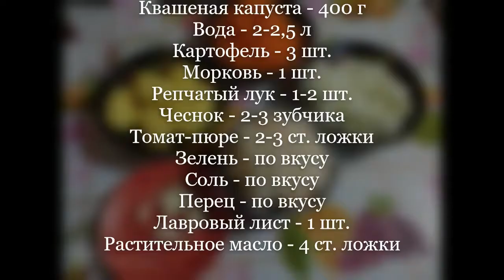Постные щи из квашеной капусты с картофелем от Луча Lean sauerkraut soup 瘦酸菜汤 लीन सौकरकूट सूप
Рецепт Постные щи из квашеной капусты с картофелем:

Квашеная капуста - 400 г
Вода - 2,5 - 3 л
Репчатый лук - 1-2 шт.
Чеснок - 2-3 зубчика
Томат-пюре - 2-3 ст. ложки

Поставить 2.5 л воды, вскипятить (я долил еще 0.5 л кипятка). Тем временем очистить и помыть картофель, нарезать кубиками. В кипящую воду опустить картофель, варить 15-20 минут. Очистить и помыть репчатый лук и морковь. Морковь натереть на крупной терке. Лук нарезать кубиками. Разогреть сковороду, налить растительное масло. В горячее масло выложить капусту. Тушить, помешивая, на среднем огне около 15 - 20 минут. Выложить капусту в кастрюлю. В сковороду налить масло. В разогретое масло выложить лук и морковь и выдавить чеснок. Тушить, помешивая, на среднем огне 5 - 7 минут. Затем добавить томатную-пасту. Потушить, помешивая, 5 минут. Выложить поджарку в кастрюлю. Посолить, поперчить, добавить лавровый лист. Варить еще 10 - 15 минут. Дать настояться. В моем случае вынести щи на холод и дать остыть полностью (подмерзнуть). Постные щи из квашеной капусты с картофелем готовы.

Приятного аппетита!